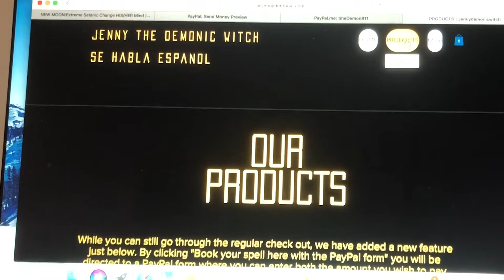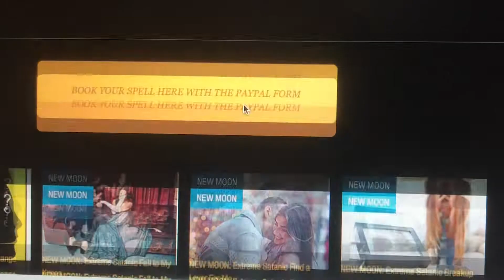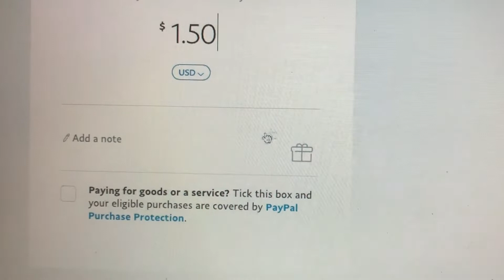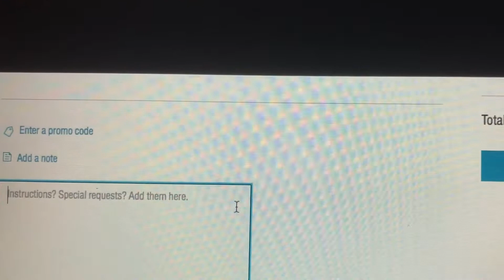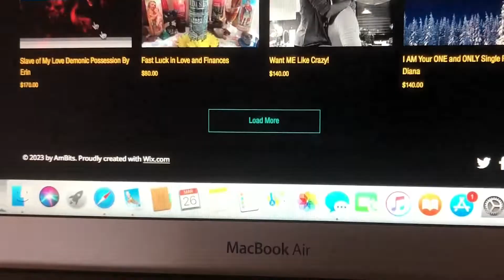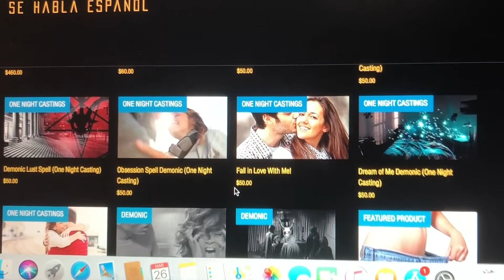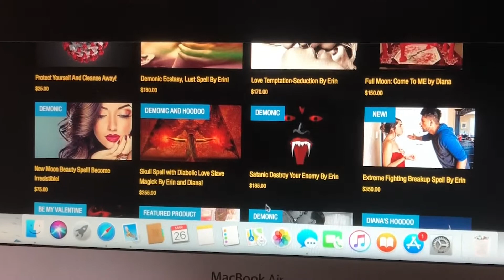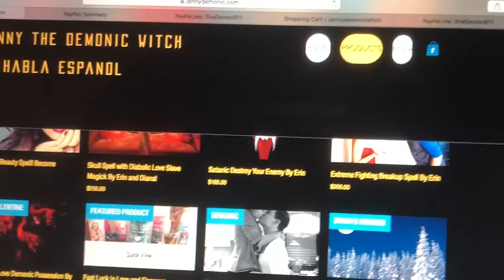How To Order With Us, What Information Is Needed And What To Expect After You Ordered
This is just an overview of what information is needed for a spell and how to order with us.